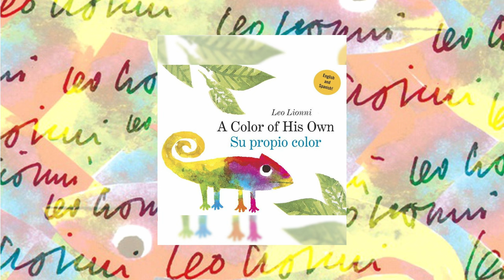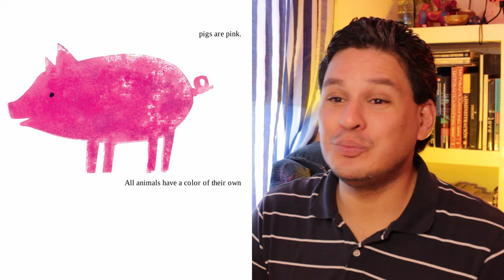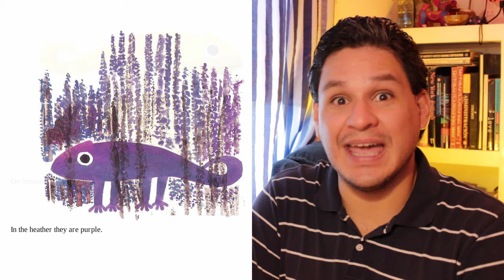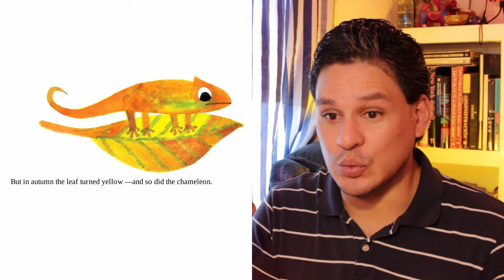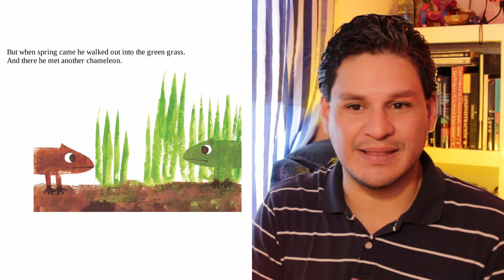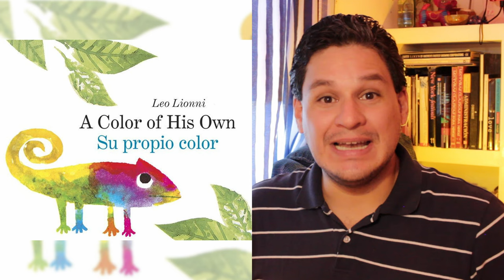A color of his own / Su propio color - Tale by / Cuento por Leo Lionni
Referencia
Lionni, L. (2000). A color of his own. Random House.

Música
Pixabay